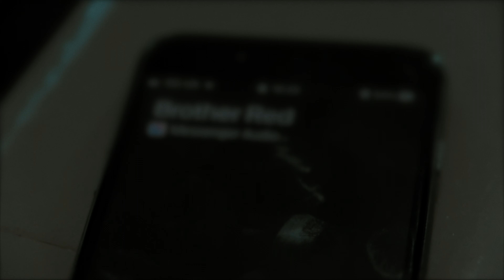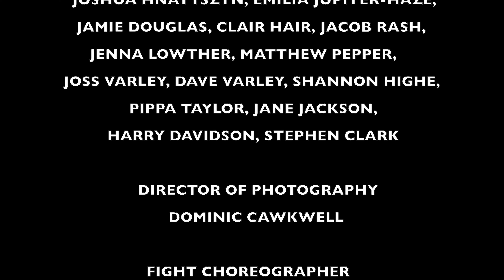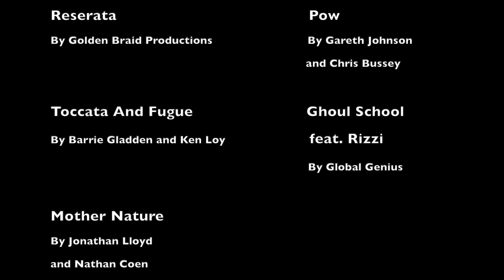Code Green: A Goth Opera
A Young Goth Teen, Sister Green, on the run from an evil corporation, headed by the malicious Brother Red. She must do what she can to get away, and protect what is most important to her.